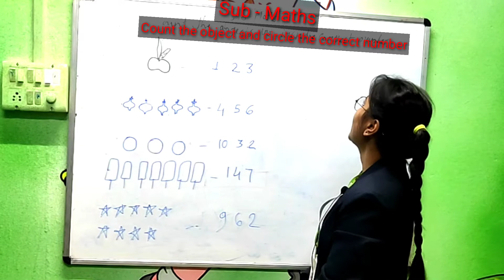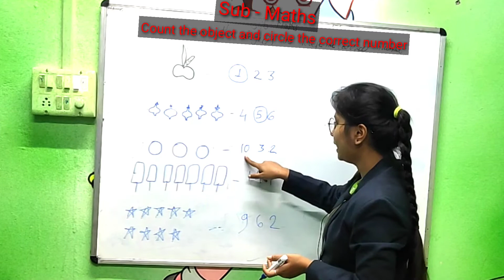Count the object and circle ⭕ the correct number 🍓 Little steps play school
Count the object and circle the correct number
Apple 🍎
Spinning top
Ball
Ice cream
Star 🌟